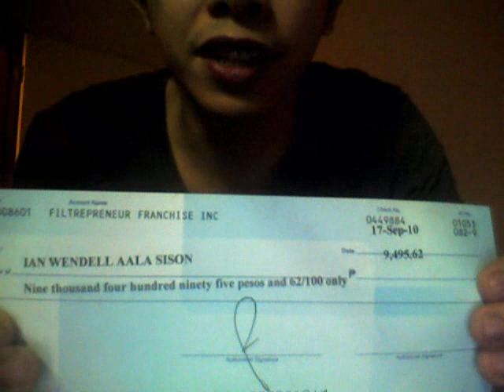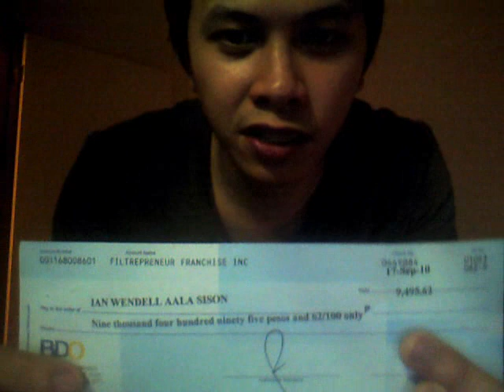Filtrepreneur Franchise Review